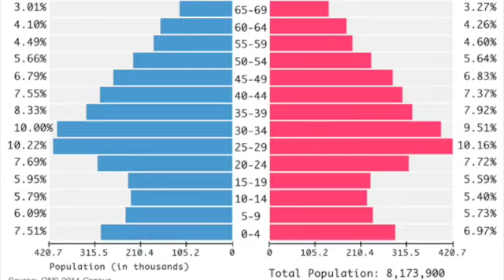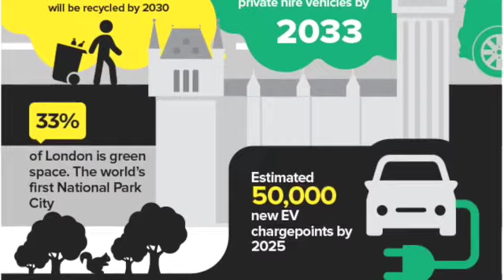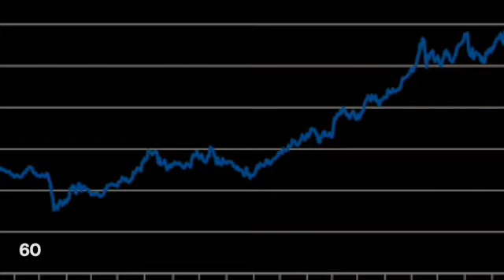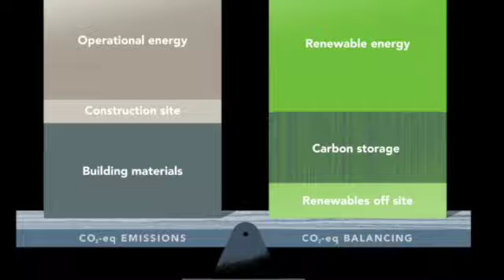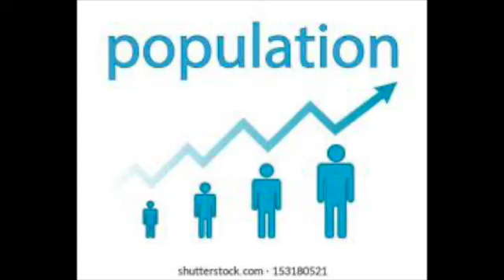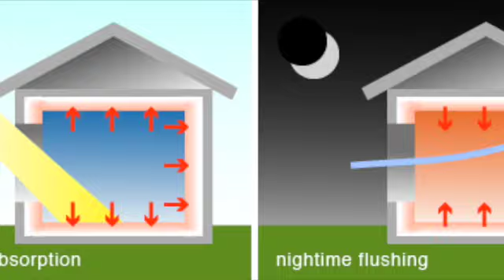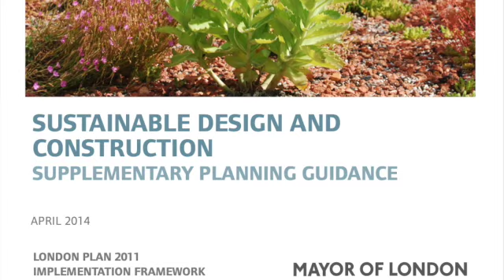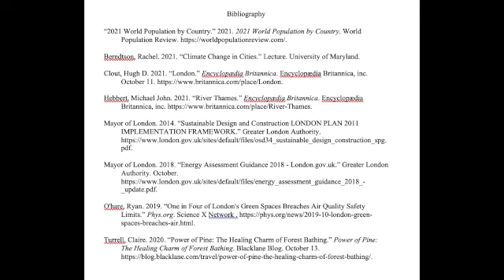Sustainable City - London (GEOG330)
London Sustainability Plan